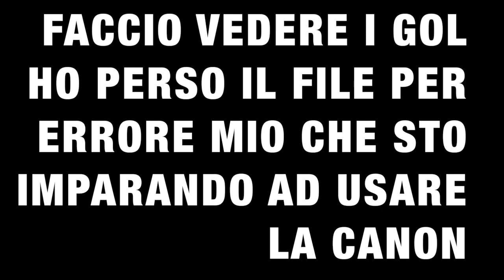FIFA 15 - carriera allenatore - Palermo - Ep.23 . Dybala & Maupay Inarrestabili-Ritorna il mercato